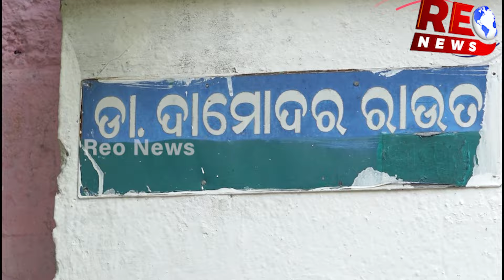ଆମେ ଦୁଇ ଧୋତିପିନ୍ଧା ନେତା